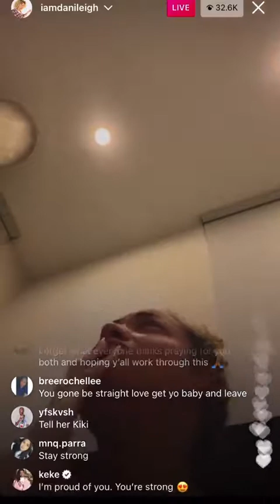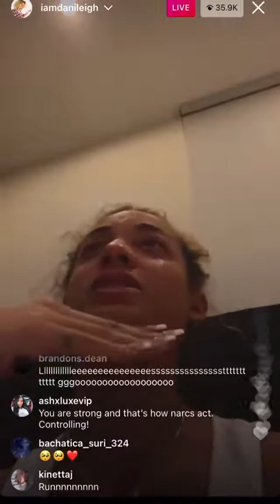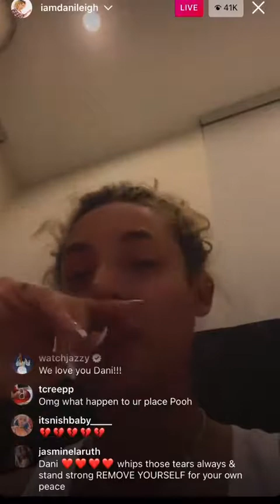Danileigh on Instagram live crying after the incident with Dababy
Danileigh"I gave Dababy pure love I tried and tried to make happy"